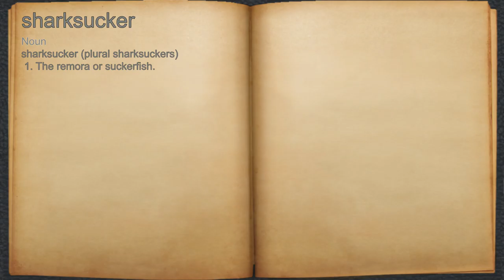What does sharksucker mean?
A spoken definition of sharksucker.

Intro Sound:
Typewriter - Tamskp